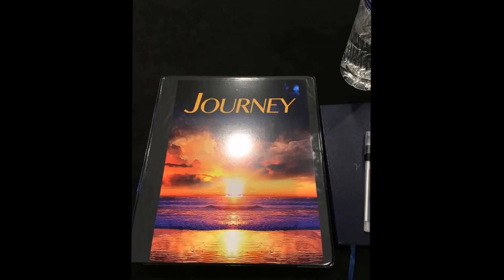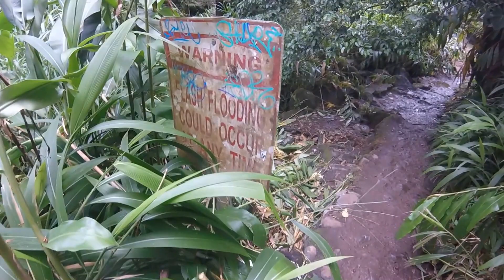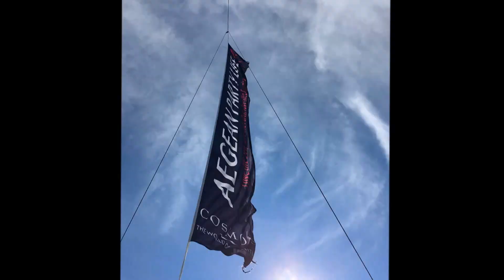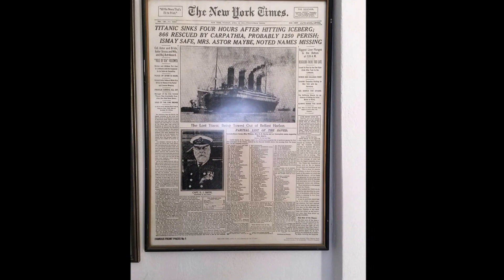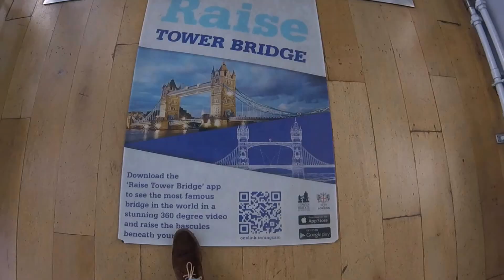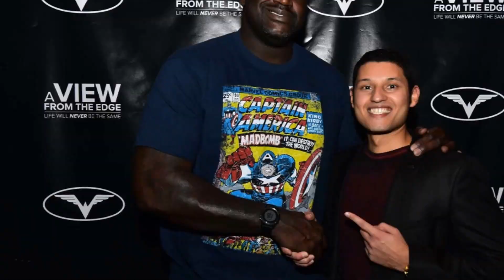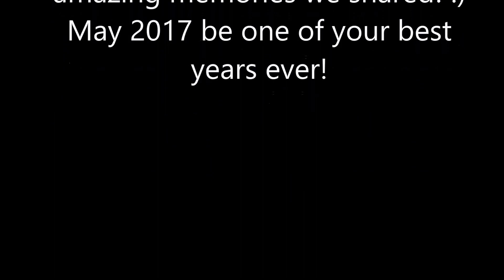My 2016 Recap!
I know we're halfway through the first month of the new year, but I finally got through finishing this video the other night! I kept putting it off and before I knew it we were two weeks into 2017! I hope you enjoy this video, which serves to recap pretty much all of my travels through the year. Again, I hope you all enjoy this video and hopefully it'll serve as motivation for you to travel more this year than you did last year! :)